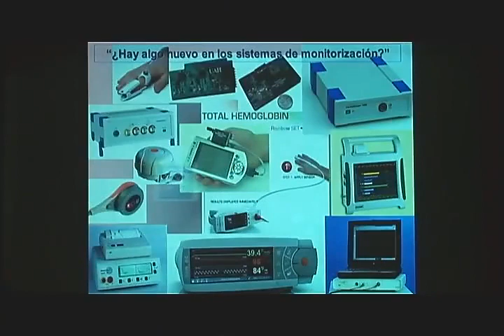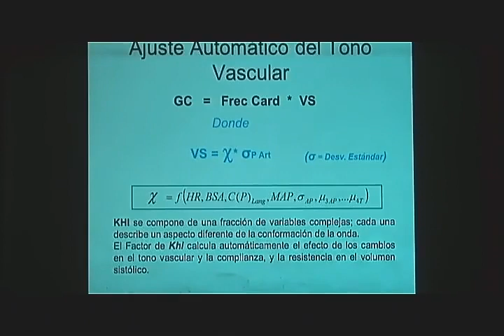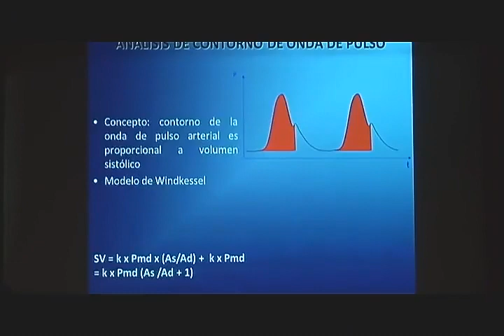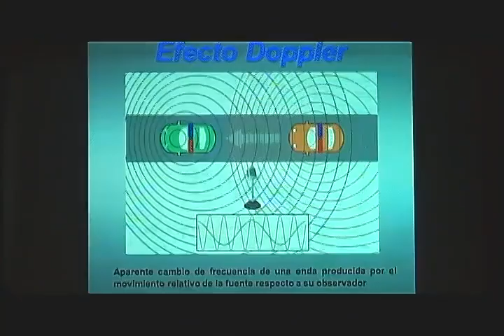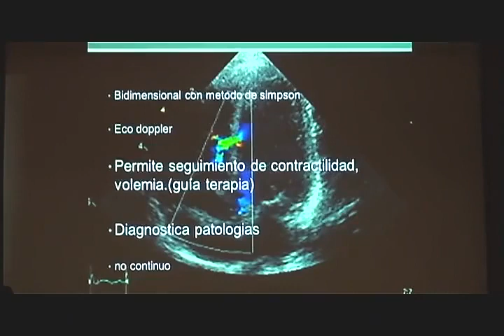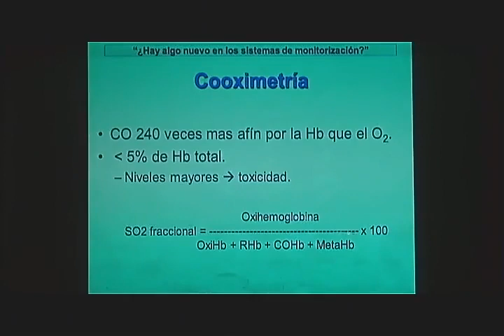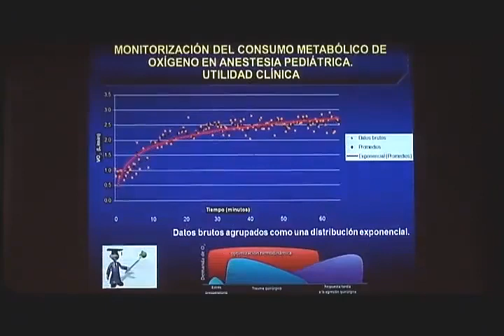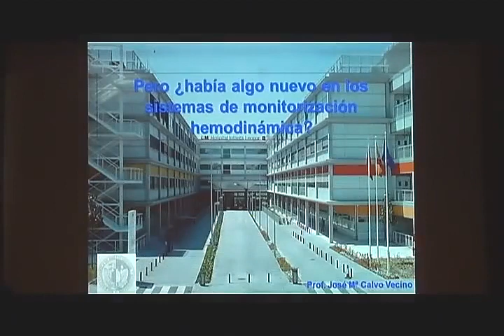SISTEMA DE MONITORIZACION HEMODINAMICA EN SITUACIONES DE SHOCK